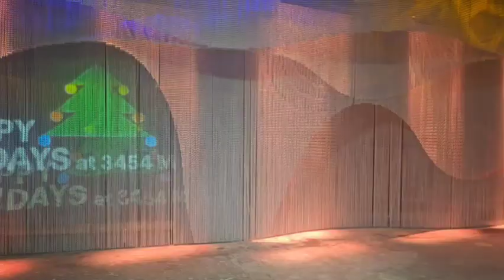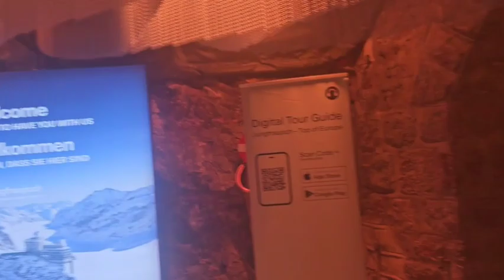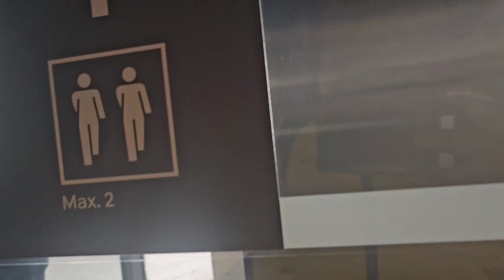Naik Keretapi Sampai Ke Puncak Gunung | Top of Europe Jungfrau | Switzerland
Keretapi Boleh Naik Sampai Puncak Gunung | Top of Europe Jungfrau | SwitZealand